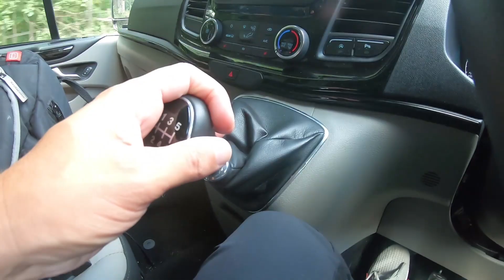BIRTHDAY NOT YET BIRTHDAY 12 DAYS TO GO TIL NO 9